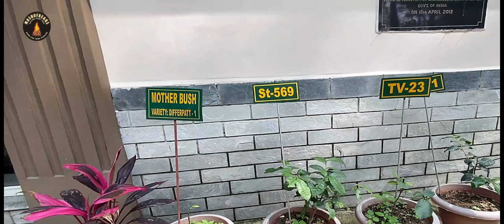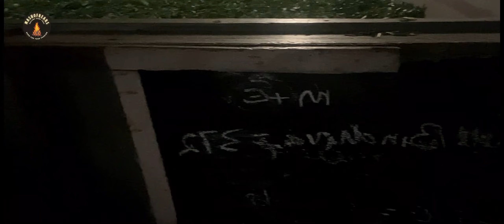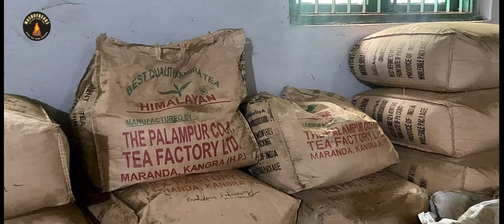How is Orthodox tea prepared? Palampur or Kangra Tea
How is Orthodox tea prepared?

Palampur Tea Estates, Himachal Pradesh

What is orthodox method in the tea processing?

Is orthodox tea good for health?

Can orthodox tea be made with milk?

How many grades does orthodox tea have?

Orthodox Tea is produced using the traditional methods of Tea production which includes plucking, withering , rolling, oxidation and drying.  To know more about, watch this video till end ...